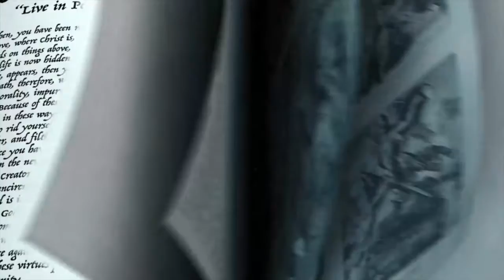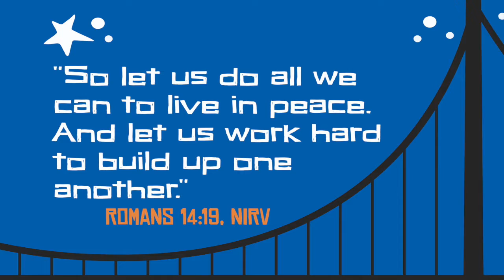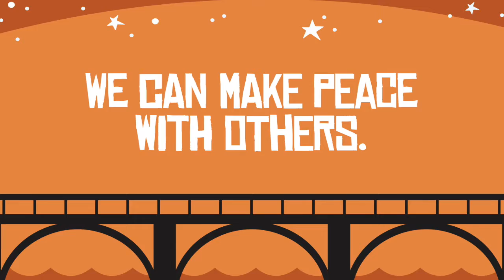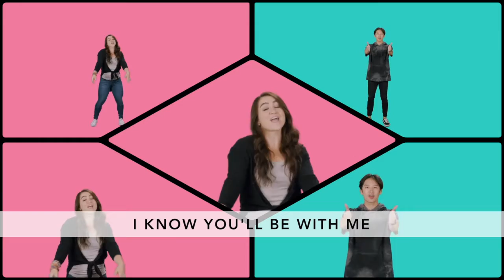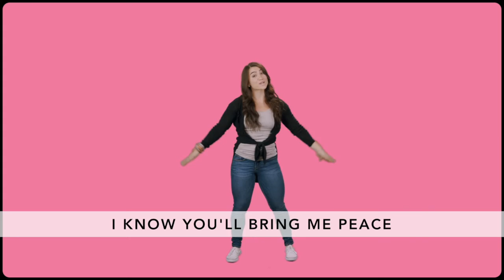Elementary Apr 11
Live in Peace with Others
Colossians 3:15